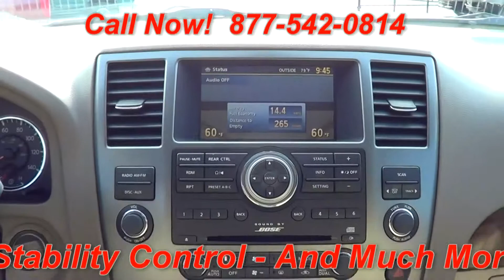2011 Nissan Armada SL 677834A Offered By Morris Nissan Charleston, SC